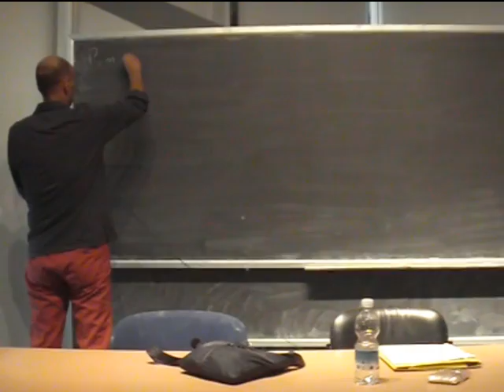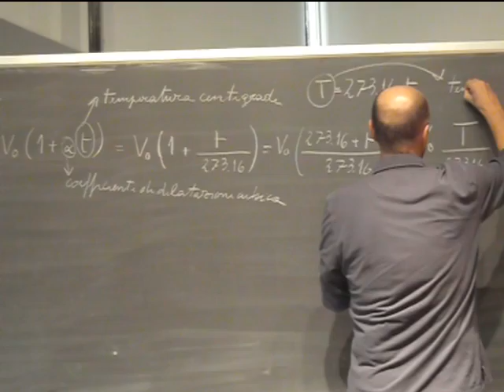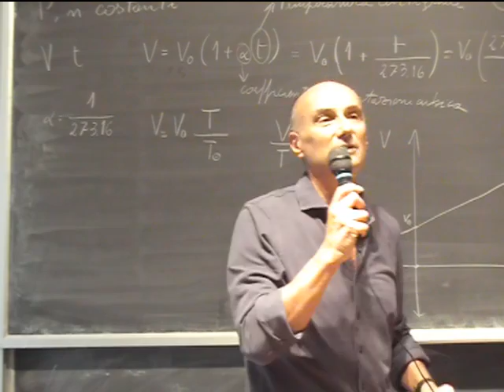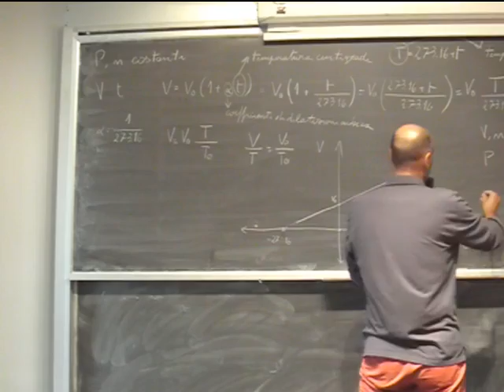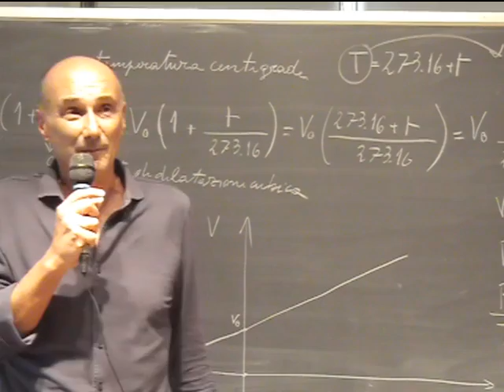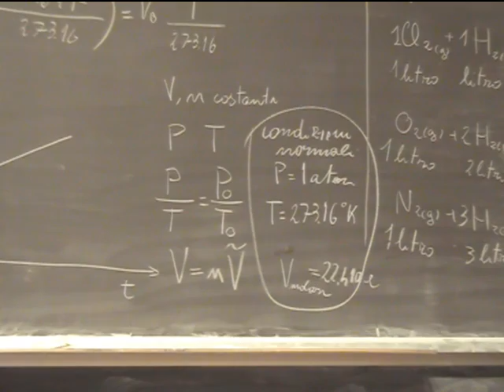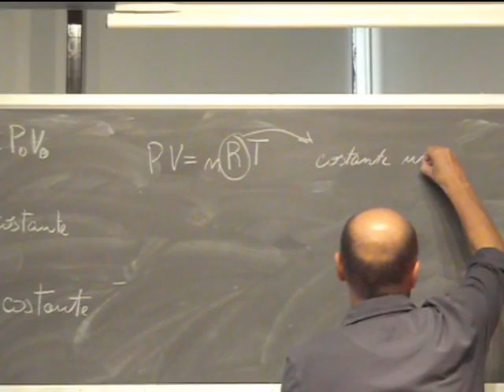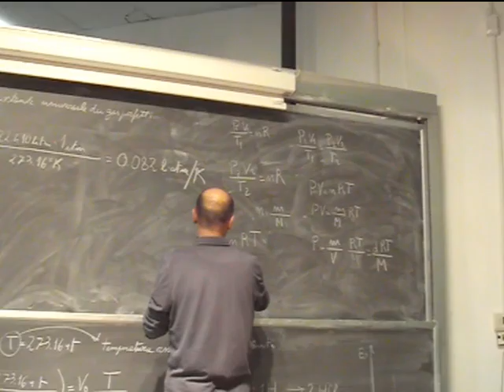Chimica Applicata Lezione 13a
Legge di Charles, Gay Lussac, principio di Avogadro, regola di Cannizzaro, equazione di stato dei gas ideali, legge di Dalton. Cenni di teoria cinetico-molecolare, distribuzione delle velocità molecolari, legge di Maxwell-Boltzmann. Cenni di gas reali.